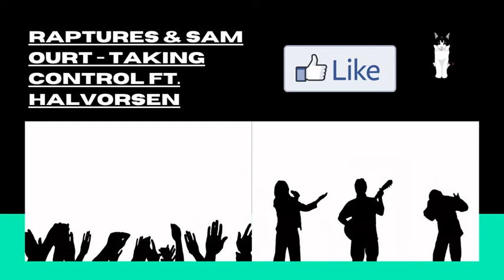🎼 ELECTRONIC music Taking Control by Raptures & Sam Ourt🎼 Dance (EDM) Copyright FREE 😎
Song:
⭐️ Raptures & Sam Ourt - Taking Control ft. Halvorsen [NCS Release]

If you are looking for help to learn a language, mathematics, chemistry, music, graphic design, among other things
We have several alternatives on our page